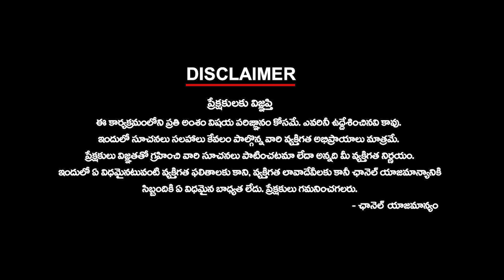25 వేల కోట్ల అవినీతిని నిరూపించండి | botsasatyanarayana | Ktv Telugu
25 వేల కోట్ల అవినీతిని నిరూపించండి | botsasatyanarayana | Ktv Telugu